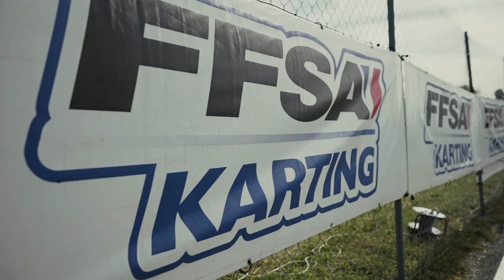Le teaser des Championnats de France de karting 2023 💥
Les championnats de France de karting junior et femmes 2023 débarquent sur Sport en France ! Rdv le dimanche 23 juillet à 14h00. 🏎